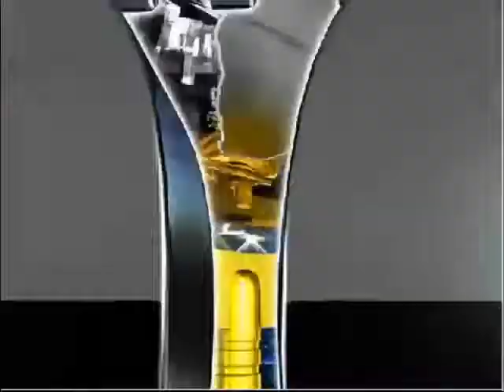2011 PDC - WDC(Lewis vs. Eccles) P2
2011 PDC - World Darts Championship Day 2 (Lewis vs. Eccles) -- Recorded live on Justin.tv